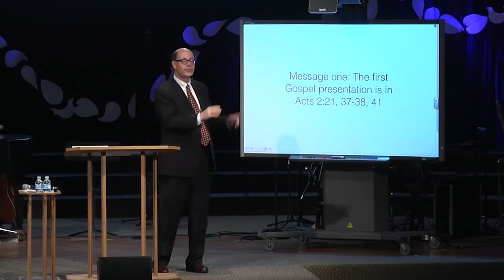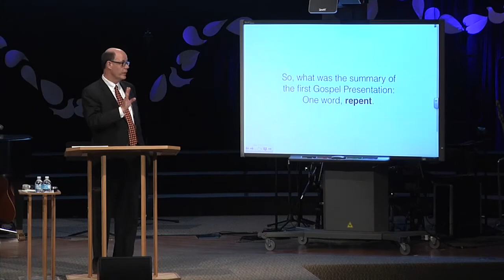The Gospel Message From Acts 2 - Repent (ESH-15)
2014MAY11 - ESH-15 - Disciples Share God's Simple Plan Of Salvation